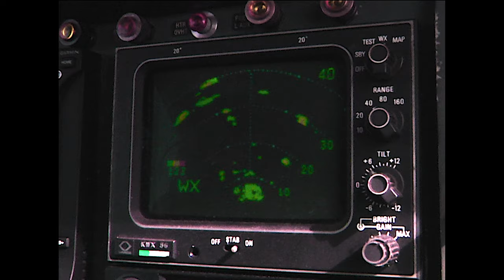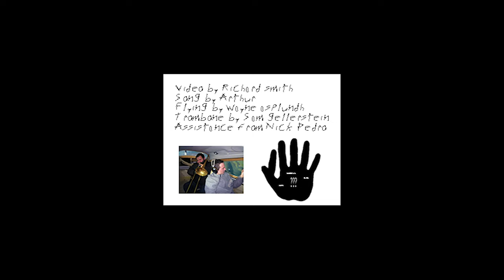ARTHUR - William Penn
Director: Richard Phillip Smith
Production Assistant: Nick Pedro
Pilot: Wayne Asplundh
Trombone: Sam Gellerstein